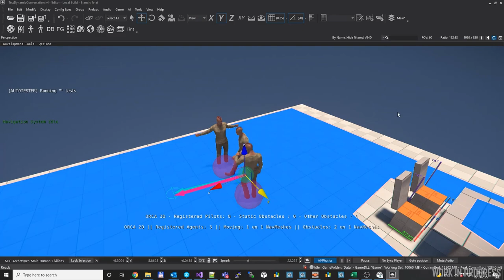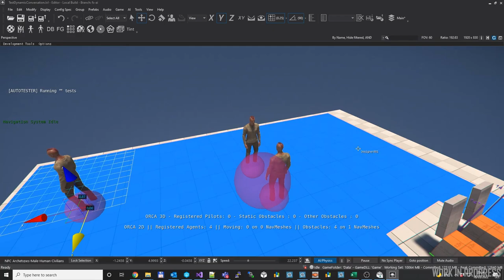Resumen Inside Star Citizen - Vulture en funcionamiento 😱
𝗵𝗮𝗯𝗹𝗮𝗺𝗼𝘀 𝗱𝗲 𝗦𝘁𝗮𝗿 𝗖𝗶𝘁𝗶𝘇𝗲𝗻 𝘆 𝗺𝘂𝗰𝗵𝗼 𝗺𝗮𝘀. 𝗔𝗰𝘁𝘂𝗮𝗹𝗶𝗱𝗮𝗱, 𝗼𝘁𝗿𝗼𝘀 𝗷𝘂𝗲𝗴𝗼𝘀. 𝗧𝗲 𝗲𝘀𝗽𝗲𝗿𝗼!

📌En este video repasamos todo lo sucedido en el Inside del dia Jueves 12 de mayo ddel 2022.